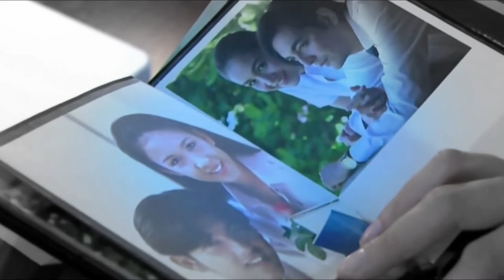ศรราม + สุวนันท์ Num and Kob Lakorns - Did I Ever Love You?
One of Thai's Kookwan and my favorite pair. These two are very special.

Sornram and Kob

Song: Did I Ever Love You? by Leonard Cohen

ศรราม + สุวนันท์